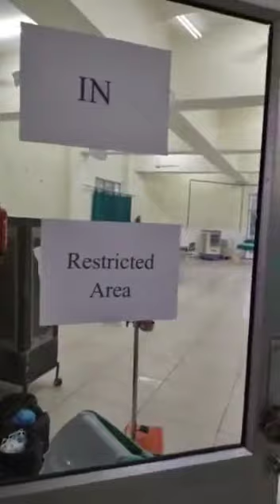ਫ੍ਰੀ ਆਕਸੀਜਨ ਸਿਲੰਡਰ ਮੋਹਾਲੀ ਚ ਸੰਗਤਾਂ ਦੇ ਸਹਿਜੋਗ | MILAP NEWS